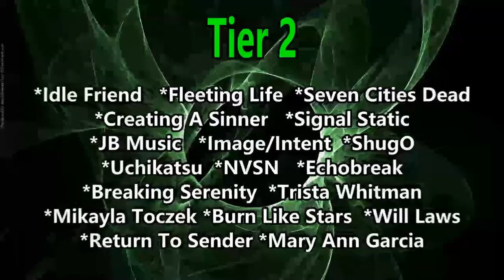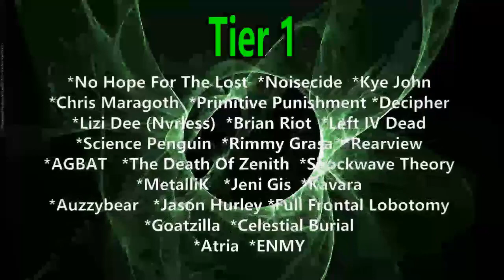Unbound - It Was a Good Night for Reckoning ( Reaction / Review ) DEATHCORE FROM NY